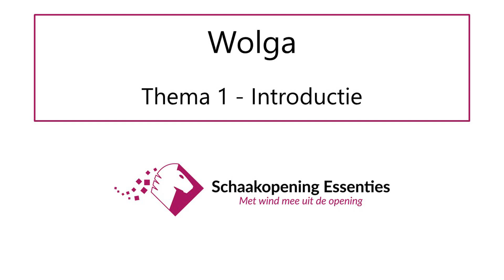Schaakopening Essenties - Wolga - Thema 1: Introductie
Wil je meer video's zien hoe deze opening te spelen? Zie de website van Schaakopening Essenties

Bekijk de GRATIS PROEFLES + GRATIS HANDLEIDING 'Hoe openingen het best te bestuderen?'